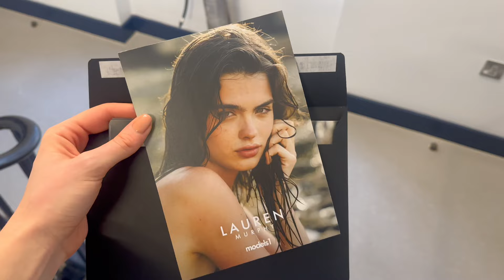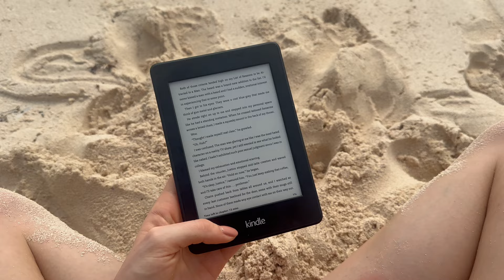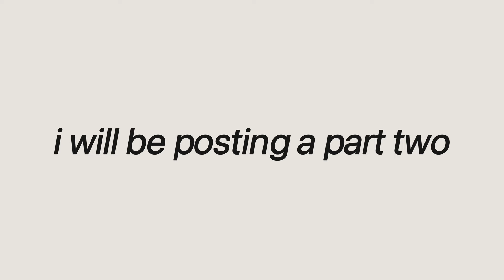I travelled alone to mexico | vlog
a little solo trip vlog of beach days, reading and exploring. These memories make me happyyyy

Love Lauren x